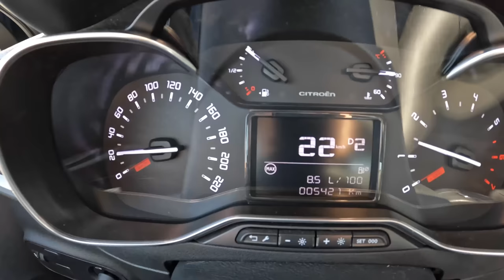2022 Citroen C3 [1.2 110 HP] | POV Test Drive #1262 Joe Black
Car: Citroen C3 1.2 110 HP 2022

0:00 Intro
0:09 Walk-around and interior
1:00 Casual driving
6:45 Tunnel
7:00 Casual driving
7:50 Highway
10:50 Casual driving
12:13 Engine view
12:25 Fuel Consumption

Engine: 1.2L Petrol (Gasolina) 3-cylinders
Displacement (cc): 1199
Power: 81 kW/110 hp
Torque: 205 Nm
Transmission: 6-speed automatic
Traction: FWD ( Front-Wheel Drive )

Acceleration (0–100 km/h): 10,0 s.
Acceleration Joe (0–100 km/h): N/A
Top Speed: 191 km/h

Fuel Tank Capacity: 45L
Total Range: 726 km
Weight: 1090 Kg
Cargo Space: 300 Liter
Model: 2022
Date of Production : 2016 -
Base Price: 14.340 EUR

Driver: Joe Black
Video: GoPro Hero 10 Black / Sony a6300 + Sigma 16mm f1.4
Audio: Zoom H2n (recorder) & Roland CS-10EM (binaural microphones)
Edit: MacBook Pro / Final cut Pro X